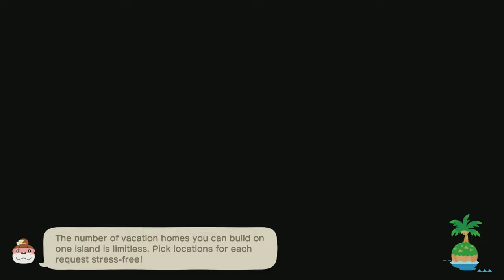TildeShambles - Animal Crossing: New Horizons - Part 124